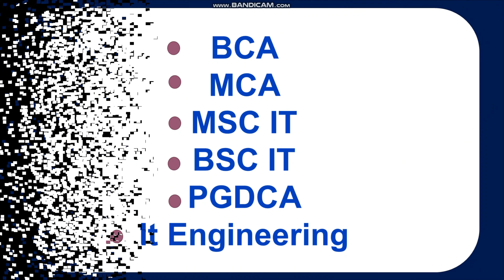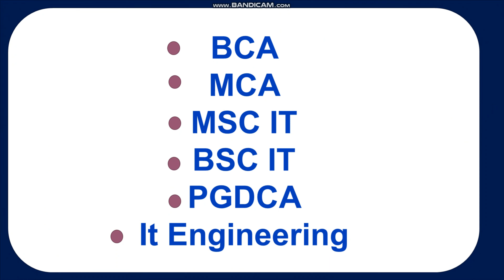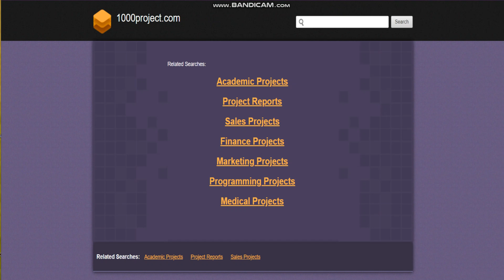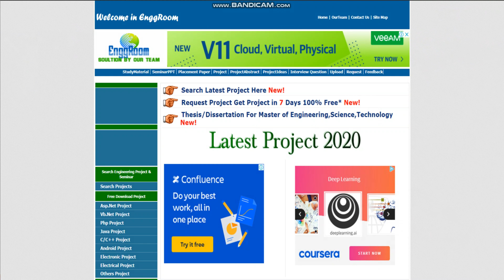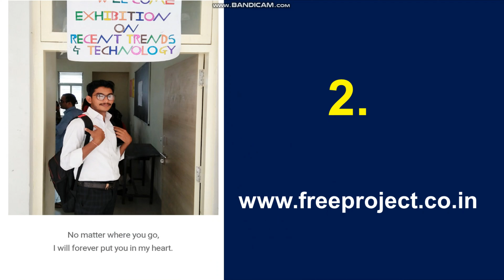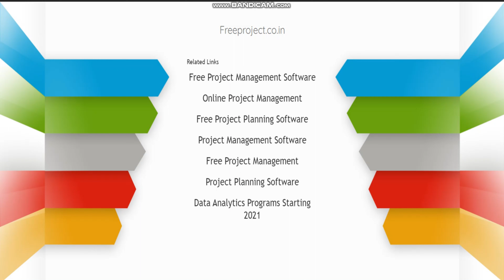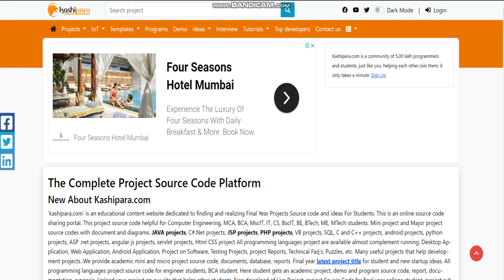How to Create Java Projects | Java Projects with DataBase | How To Start Project in java eclips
Hello friends 👋

      This video has been created for the sole purpose of providing appropriate information to the student |

 The purpose of the video is simply to provide information on how computer field students and those interested in it fields can download the project online |

✅Online Jewelry Shop Management System project Source Code

Visit our telegram channel for free.

If you need a new project, you will need a small amount of money, along with documentation + report + Presentation PPT.

👉Telegram Chanel : Techno Silentstudy
Hi guys 👋 welcome to our my channel 💻 my self jayesh
✅ Final Year Project solutions
👉 source code
👉VIVA Q
👉 PPT

***👤 Profile✅

👉WhatsApp Contact -TS Infotech  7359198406